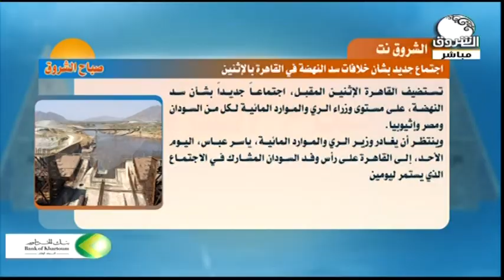إجتماع جديد بشأن خلافات سد النهضة في القاهرة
الشروق نت | إجتماع جديد بشأن خلافات سد النهضة في القاهرة
تحليل: د. عبد الملك النعيم ـ صحفي كاتب ومحلل سياسي
ـــــــــــــــــــــــــــــــــــــــــــــــــــــــــــــ

الشروق_ الفضائية
Ashorooq Tv
ـــــــــــــــــــــــــــــــــــــــــــــــــــــــــــــ